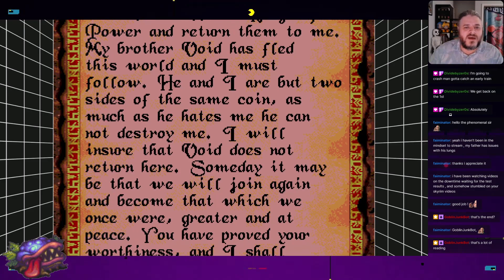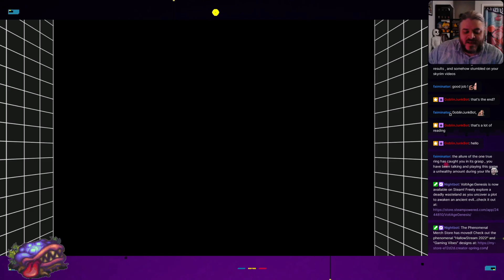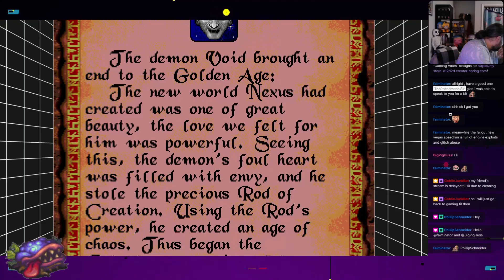Rings of Power Ep. 35.2 - RISING FROM THE GRAVE!!!